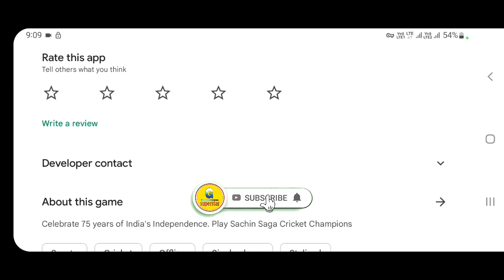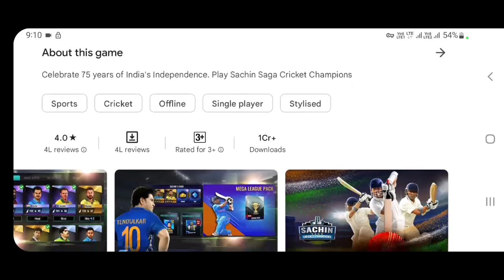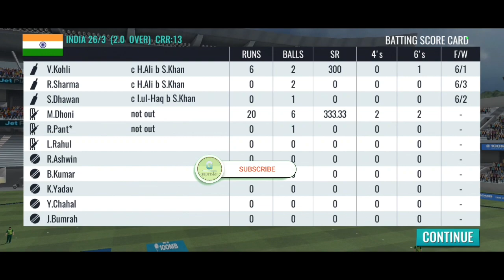Sachin Saga Cricket Game New Update Launch Full Review | New Features | Gameplay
↪️Video Title = 🟡
Sachin Saga Cricket Game New Update Launch Full Review | New Features | Gameplay | Update

🟡Video Dekhane ke liye Thanks 😊.
🙏🙏🙏🙏🙏🙏Thamk you 🙏🙏🙏🙏🙏🙏🙏